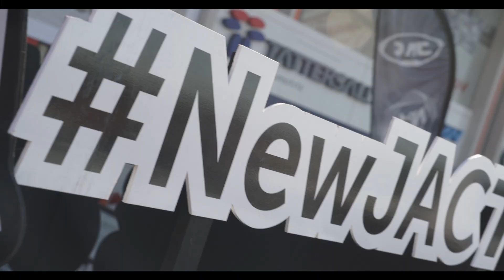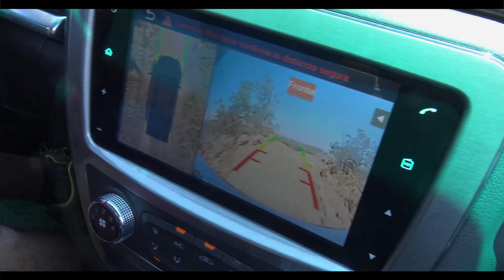CLÍNICA OFF ROAD JAC T8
Te invitamos a ver parte de nuestra Clínica Off Road de la nueva JAC T8, la que se desarrolló en Lampa, este mes de octubre.